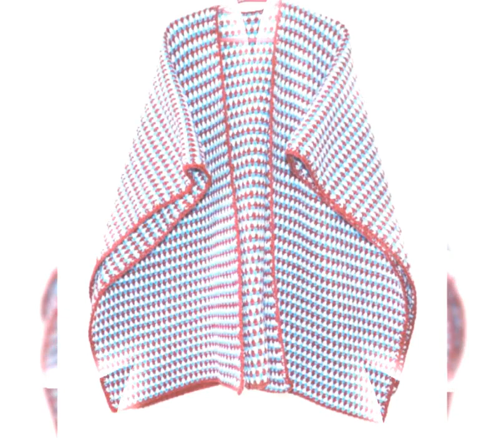Useful Stylish Easy Trendy Clothes Crochet Ruana Design Patterns Fall Ideas Diy Projects